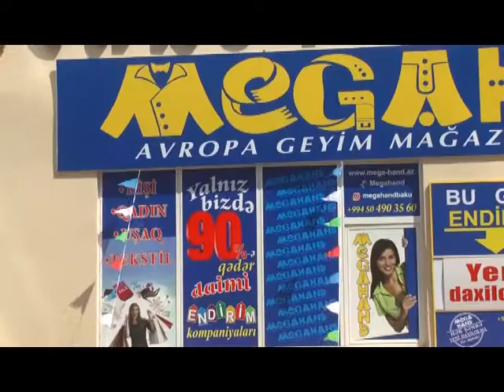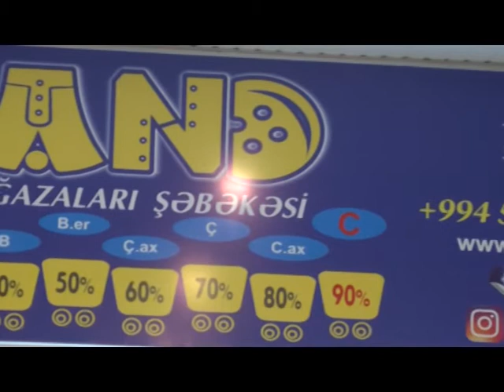MEGA HAND-Baki-Tergul Ticaret Merkezinin 2-ci mertebesi.03.06.2017